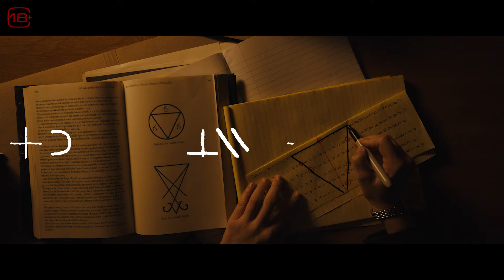Собиратель душ I Трейлер I В кино с 25 июля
25 июля в российский прокат выйдет хоррор «Собиратель душ».

Режиссер и автор сценария фильма – Осгуд Перкинс («Гретель и Гензель»).
Главные роли:  Майка Монро («Оно», «Он – это пуля», «Наблюдающий») и Николас Кейдж (лауреат премии «Оскар», «Оружейный барон», «Герой наших снов»).

Синопсис:
По оценкам ФБР, лишь один из пяти серийных убийц попадает в руки закона. Остальные продолжают жить среди нас. Агент Ли Харпер (Монро) охотится за одним из таких неуловимых чудовищ по прозвищу Длинноногий (Кейдж). Более десяти лет его жертвами становились целые семьи, члены которых мистически убивали друг друга. Чем ближе агент Харпер подбирается к разгадке личности убийцы, тем отчётливее понимает, что между ними есть связь. Любое её неверное решение приведет к гибели очередной семьи.